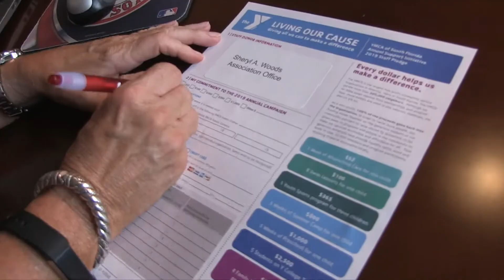Sheryl Shares November 9, 2018